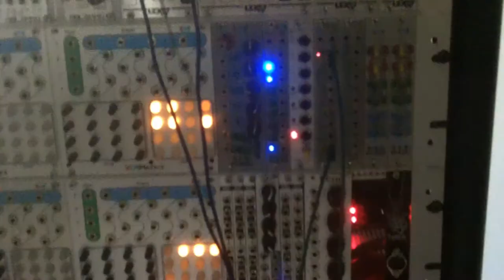RENEOS I - Sourdough Row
This is an example of how the Snazzy FX Dreamboat module can be the basis for a song.

One of the Dreamboat's LFO outputs is synching the lower half of a Harvestman Hertz Donut double-VCO. One of its audio-rate outputs is CVing the upper Hertz Donut waveform discontinuity. This results a deep bass sound.

The Dreamboat Gate outputs are driving a MakeNoise Rene sequencer. One of them, which is being fed to Rene's XClock input is being patched into a 4MS Rotating Clock Divider in order to slow down the tempo.

The Rene is controlling a MakeNoise QMMG patched as a VCO. The QMMG's shape-parameters are being modulated by the Dreamboat audio and LFO-rate CVs.

There is also some audio-rate X output from one of the Dreamboats in the recorded sound (starts of sounding "like fog" and then later gets kind of squelchy/barking-sounding).